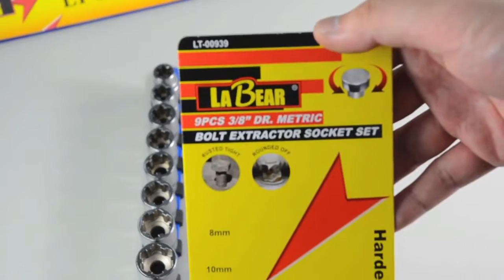LA BEAR 9pc metric bolt extractor socket set LT-00939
Loh Torng Hardware Machine Co., Ltd., Taiwan.